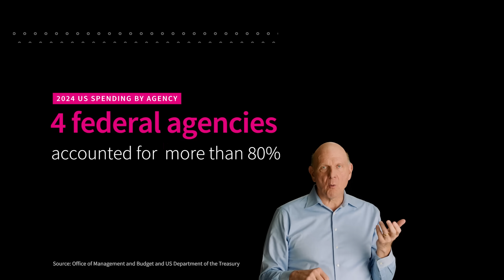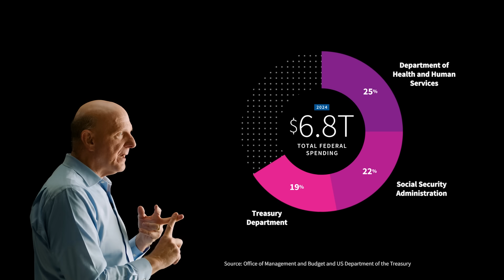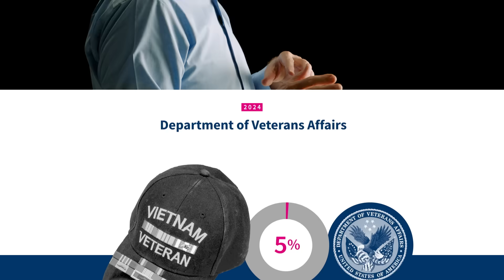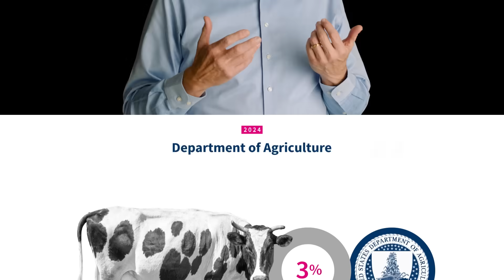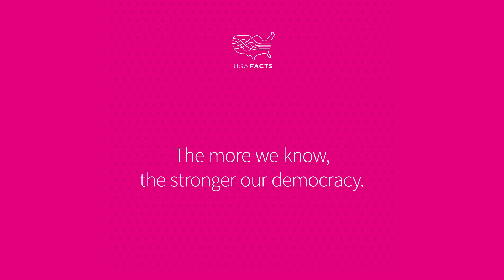US Federal Government Spending By Agency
The US federal government spent 6.8 trillion dollars in 2024. 80% of that spending was by four agencies: 25% by the Department of Health and Human Services (including Medicare, Medicaid, and the Children's Health Insurance Program), 22% by the Social Security Administration (including social security and disability benefits), 19% by Treasury Department (including interest payments on America's debt) and 13% by the Department of Defense (including the US military).

Find out the breakdown of this spending and the spending by other government agencies such as Veterans Affairs, the Department of Education, and the Department of Agriculture.

We get data straight from government sources and make it easily accessible to you.